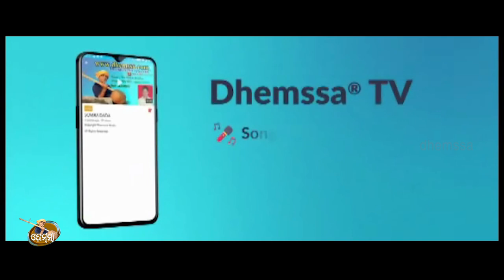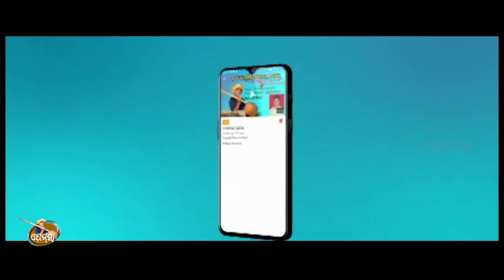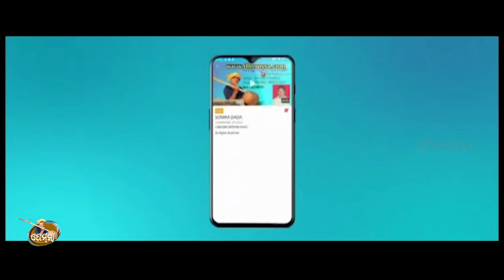UDANDI SITA dhemssa tv app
Rec  sadhana studio jeypore      music  lalu mishra     singer   Ram                 copy right dhemssa tv